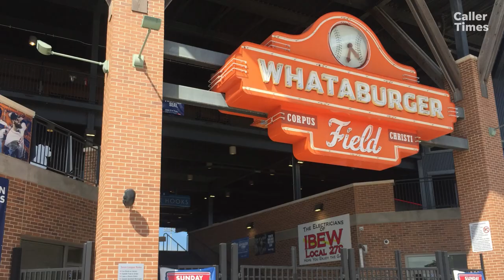Surveillance footage shows Harbor Bridge tower crane fire, falling debris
Port of Corpus Christi surveillance footage obtained by the Caller-Times shows the April 22 incident, which shocked thousands of Hooks fans.

Video by Chase Rogers.

For the full story, visit Caller.com.